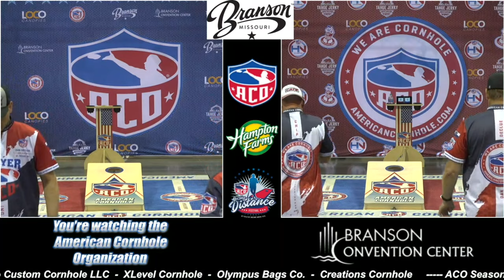HARD WORK PAYS OFF! ACO NON-PRO SINGLES CHAMPIONSHIP FROM BRANSON, MISSOURI MAJOR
Filmed live at the Branson Convention Center from the ACO Branson Major, Missouri, it's the players who are working hard and paying their dues to gain the experience and clout on their way to earning their pro status.  In this singles championship, it's Dale Declue versus Chip Garrett both of whom have their eyes set on bright futures.

If you are in the Branson, MO area then you have to check out the Branson Convention Center, a world-class meetings and events facility in one of our country’s most dynamic and entertaining destinations – Branson, Missouri. Resting at the heart of the $420 million Branson Landing development, visitors can enjoy everything from truck shows, food shows, the Princess of America Pageant, and of course the 2022 ACO World Championships, July 25th - 31st.  and find out the top ten reasons you should visit Branson, Missouri

There are two main types of jerseys players are competing for that can only be earned, the purple jersey for winning a Major and the yellow jersey for finishing the season in the top 40 players in the world, or as we affectionately call it the Corny 40.  This year there is more than just a trip to the World Championships on the line as Corny 40 members qualify for special tournaments such as the GO THE DISTANCE FESTIVAL at the FIELD OF DREAMS MOVIE SITE in August.

To learn more about playing in a local American Cornhole league or discovering your own path to the ACO World Championships, please visit
There you can find leagues close by or how to become a certified official and start your own league! Discover more about the sport of cornhole, upcoming Majors taking place around the country, and the upcoming World Championship.

WANT TO BECOME A BETTER PLAYER? Check out so many great matches from the past 17 seasons including 9-time world champion Matt Guy to original programming like Hole Nation hosted by Rich Pyle (Hard Core Pawn, Nat Geo's Meltdown), the ACO Digital Network is your destination to becoming the best player in your area.